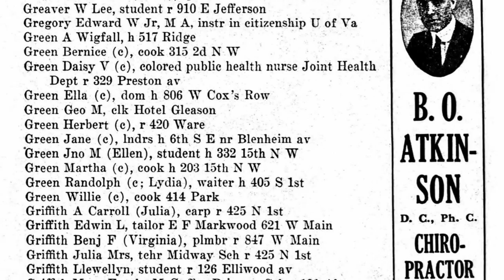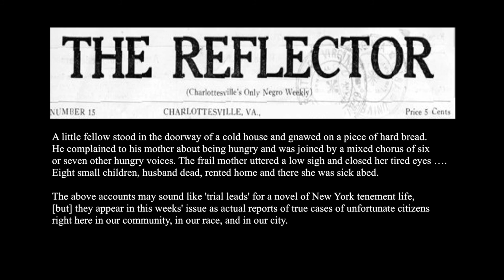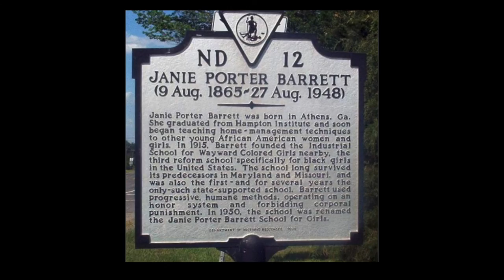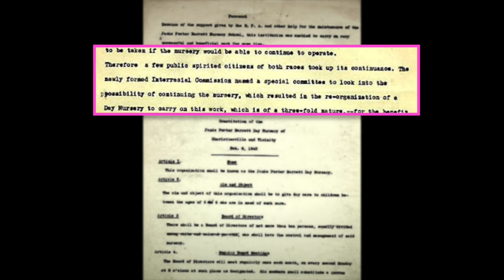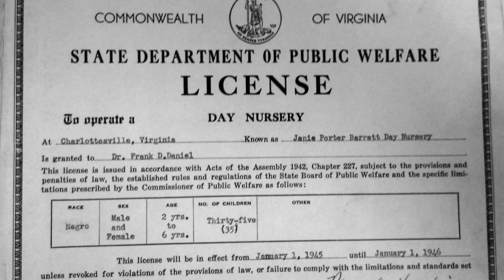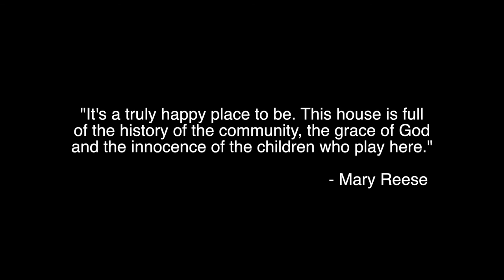Barrett Early Learning Center 80th Anniversary Video